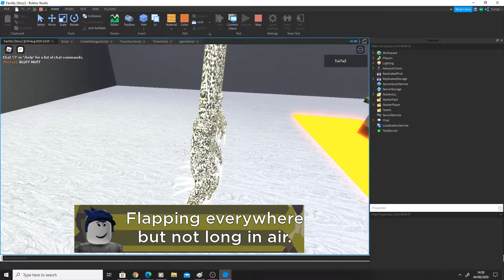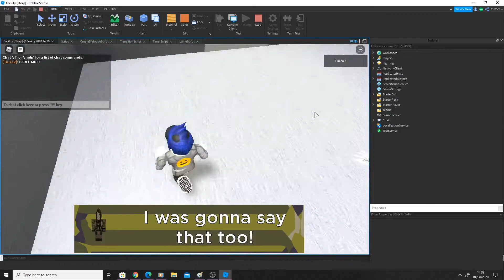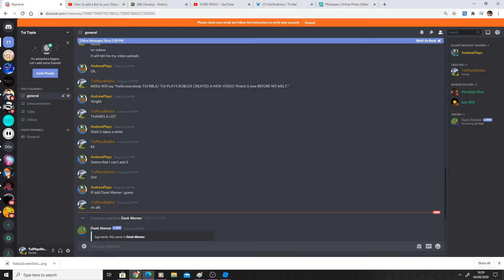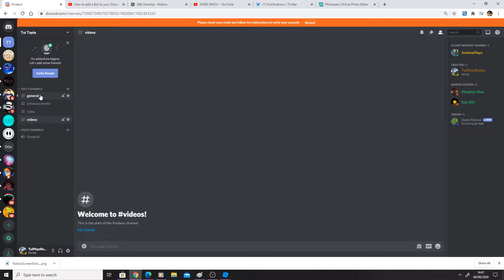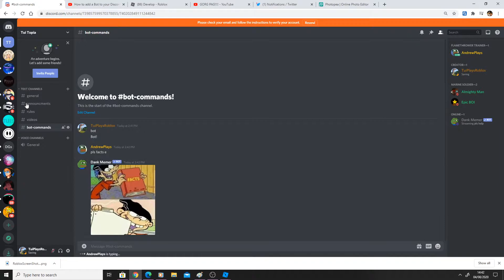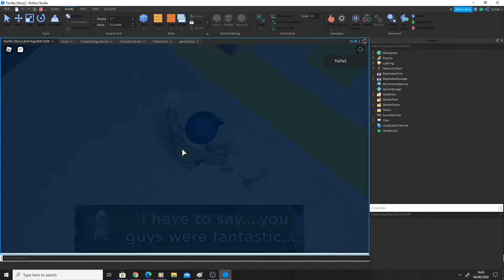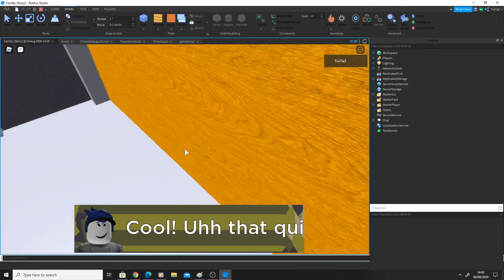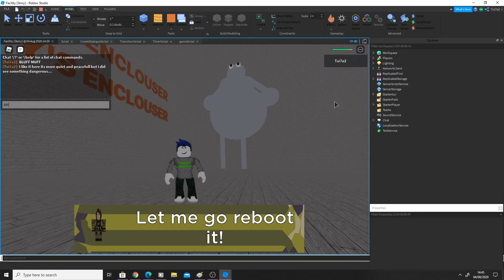Roblox Facility | New Trailer#3 | By Tui7a2